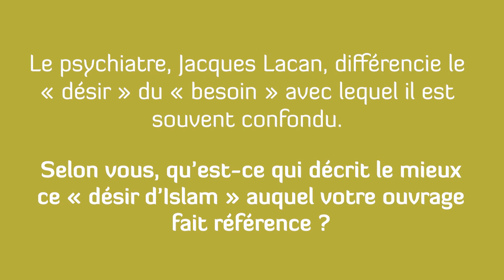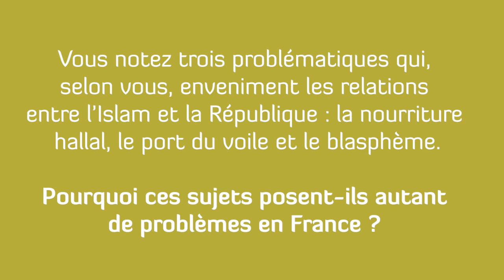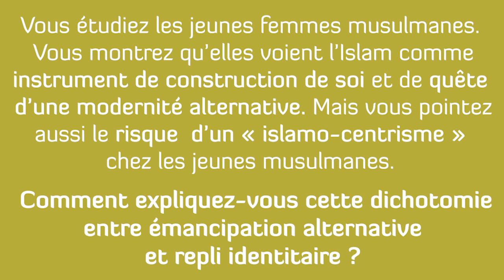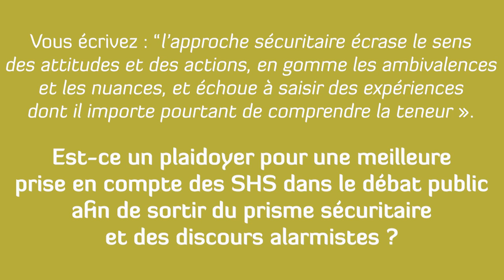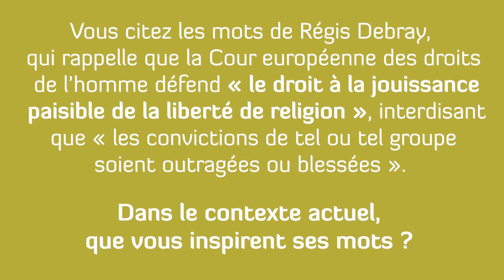5 questions à... Lætitia Bucaille & Agnès Villechaise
Entretien avec Lætitia Bucaille- professeure de sociologie et vice-présidente de l'INALCO, chercheuse au Centre d'Etudes en Sciences Sociales sur les Mondes Africains, Américains et Asiatiques (CESSMA) & Agnès Villechaise- maîtresse de conférences en sociologie à l’Université de Bordeaux, à propos de leur dernier ouvrage collectif :

"Désirs d'islam, portraits d'une minorité religieuse en France" (Presses de Sciences Po, 2020)